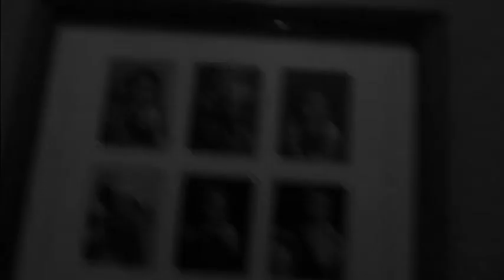The Friend Song - Wayne Kerr Music Video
My Bestie Whitney and I! I Freakin love that girl!